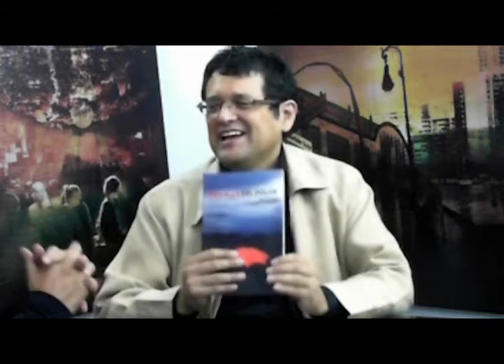Entrevista conversando 22 junio